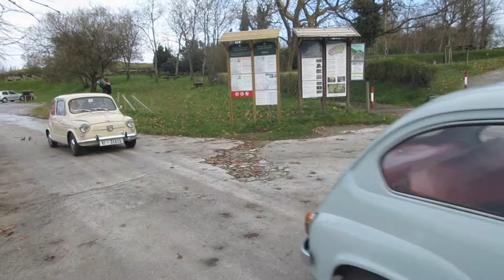Bisita - Visita | Guadalupeko Gotorlekua Seat 600 Elkartea | Fuerte de Guadalupe Asociación Seat 600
En este breve vídeo podemos apreciar a la asociación "Gipuzkoako Seiscientos zale elkartea" compuesta por propietarios y aficionados a este tipo de automóvil, el día que visitaron el fuerte de Guadalupe.
El experto en fortificaciones modernas Juan Antonio Sáez, en colaboración con ARMA PLAZA Fundazioa, les desveló numerosos secretos a los 42 participantes en la visita. Los amantes de los "seiscientos" atravesaron los cuarteles de infantería y artillería, la galería aspillerada, el patio de armas o el foso, entre otros elementos, para poder entender el sistema de defensa de la fortaleza contemporánea más bella del País Vasco, construida a finales del siglo XIX.

3 de diciembre de 2017, Hondarribia.

Gipuzkoako "Seiscientos" zale elkartea Guadalupeko gotorlekura bisita gidatua egin zuten. ARMA PLAZA Fundazioarekin harremanean gotorlekuko gida lanetan aritzen den Juan Antonio Sáez adituak, Guadalupeko gotorlekuaren hainbat sekretu kontatu zizkien, elkarte honetatik etorri ziren 42 partaideei.
Taldeak gotorlekuko infanteri edo artileria koartelak, aspileradun galeriak, arma patioa, lubanarroa eta beste hainbat elementu zeharkatu zituen, bere defentsa sistema nola pentsatua izan zen ulertu ahal izateko. Ikusgarria izan zen taldea hainbat "seiscientos" motako ibilgailuetan iritsi zen unea eta zer esanik ez, gotorlekua utzi zutenekoa ere, beraien bozina dibertigarri eta zaratatsuekin Guadalupen zebilen jendea agurtzen zuten bitartean.

2017ko abenduak 3, Hondarribia.

Juan Antonio Sáezek idatzitako Gotorlekuarekin zerikusia duten liburuak |
Algunos libros escritos por Juan Antonio Sáez en relación al Fuerte de Guadalupe: